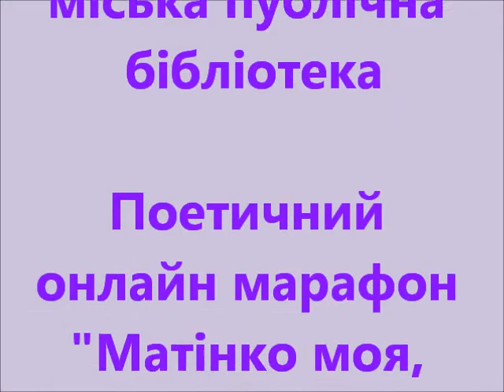Поетичний онлайн марафон до Дня матері в Україні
Напередодні свята Дня матері в Україні у Костянтинівській центральній міській публічній бібліотеці стартував поетичний онлайн марафон «Матінко моя, зоре світова», до участі у якому долучилися місцеві поети, члени Літературного об’єднання «Дзеркало». Пропонуємо до уваги користувачів вірш про мати місцевої поетеси Н. Л. Штанько (читає автор).